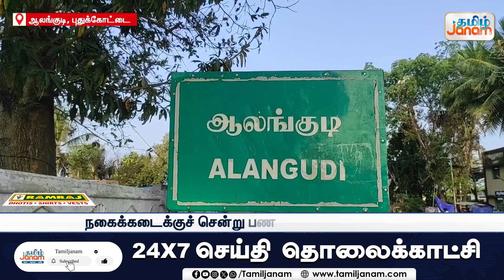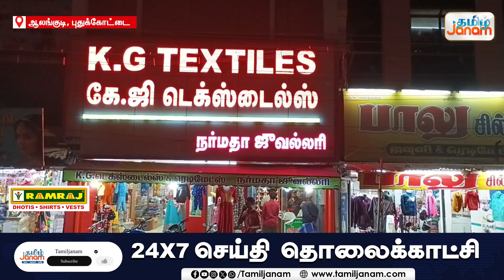கடைக்குள் புகுந்து ஆபாச வசவு..எடை போடும் இயந்திரம் உடைப்பு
தண்டல் தராத ஆத்திரத்தில் கும்பல் வெறிச்செயல்